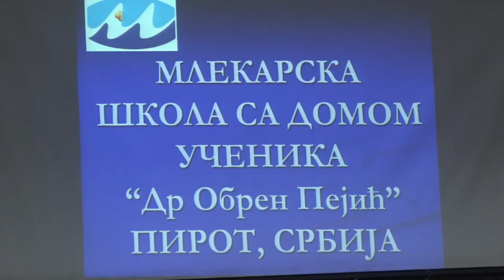PROMOCIJA ORGANSKE POLJOPRIVREDE U JUGOISTOČNOJ SRBIJI